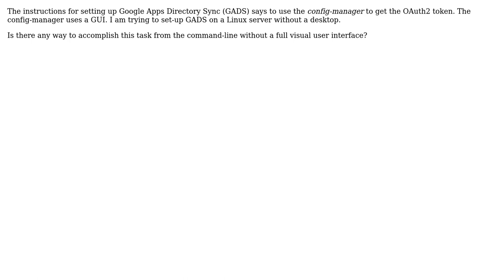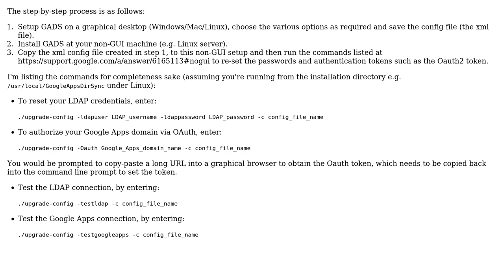Generate OAuth2 token for Google Apps Directory Sync without a GUI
With thanks & praise to God, and with thanks to the many people who have made this project possible! | Content (except music & images) licensed under CC BY-SA | Music | Images & others | With thanks to user Sandeep S. Sandhu user rlandster and the Stack Exchange Network Trademarks are property of their respective owners. You are responsible for your own actions.